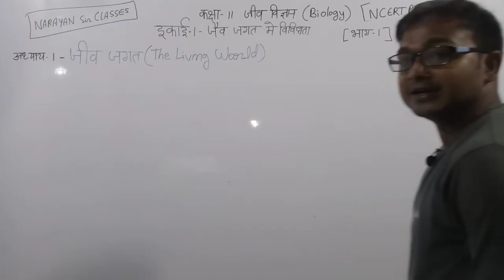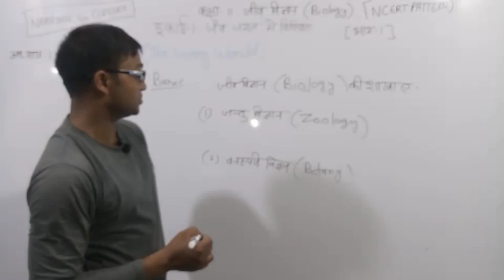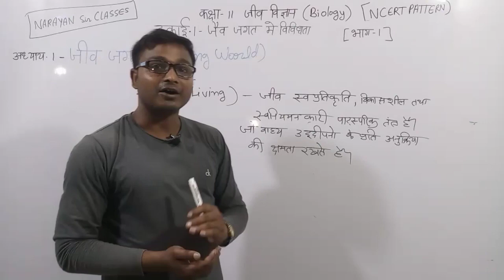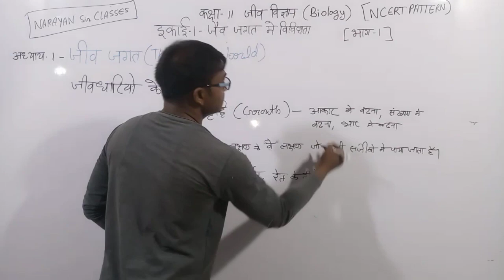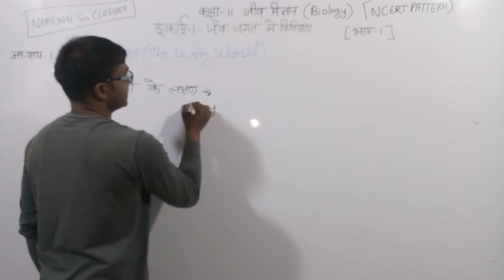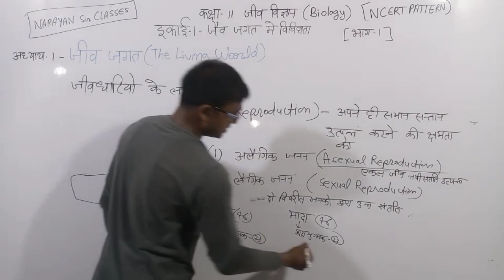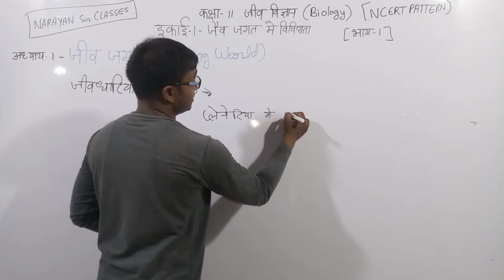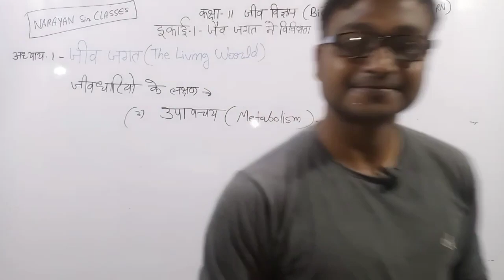अध्याय -1 जीव जगत (भाग -1) कक्षा -11जीवविज्ञान (class11 chapter -1 the living world biology in hindi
जीवविज्ञान कक्षा -11/11th Biology
chapter -1 THE LIVING WORLD
अध्याय -1 जीव जगत
NCERT PATTERN
NEET and All Competitive Exams

related topic
वृद्धि(growth), जननreproduction ), उपापचय(metabolism ), संवेदनशीलता और अनुकूलता(sensitivity and adoptability ), जीवन चक्र(life cycle ), जिवद्रब्य(protoplasm ), कोशिका संरचनाcell structure ), गति(movement), श्वसन(respiration ), पोषण(nutrition ), उत्सर्जन(excretion )

$class11thbiologynarayansirclassese